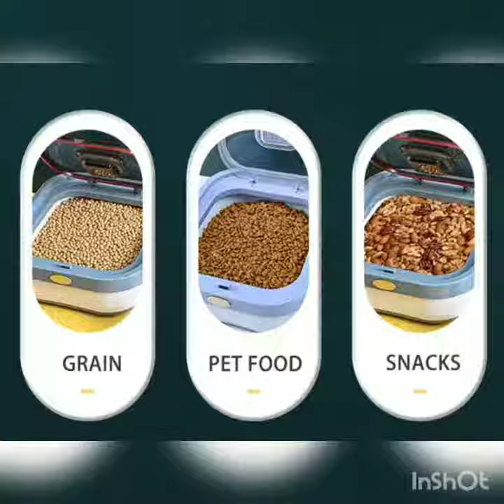Foldable rice bucket storage container